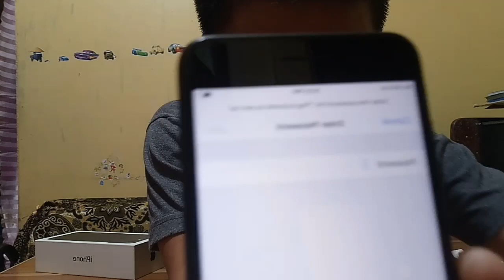Maganda pa ba ang Iphone 7s plus sa 2019 at darating na 2020??!!!